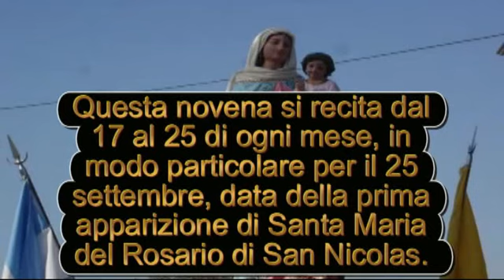Novena del Padre insegnata dalla Madonna.mp4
Questa preghiera è stata rivelata dalla Madonna del Rosario di San Nicolàs (Argentina) il 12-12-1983 per rivolgerla a Dio Padre al fine di ottenere la Sapienza e la liberazione dal male. Inoltre chi reciterà questa preghiera per nove giorni di seguito, pregando ogni volta il Rosario la Madonna concederà una grazia particolare come si evince dal messaggio del 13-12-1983. Si recita dal 17 al 25 di ogni mese, in modo particolare per il 25 settembre, data della prima apparizione di Santa Maria del Rosario di San Nicolàs. Questa novena serve per aumentare la fede nel Signore (messaggio del 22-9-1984).